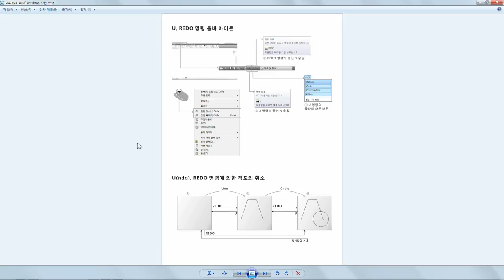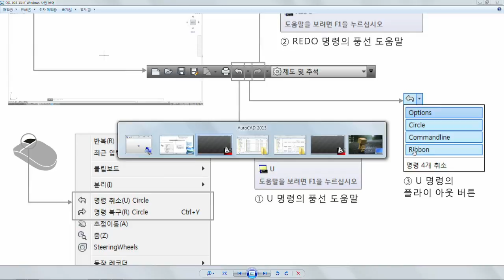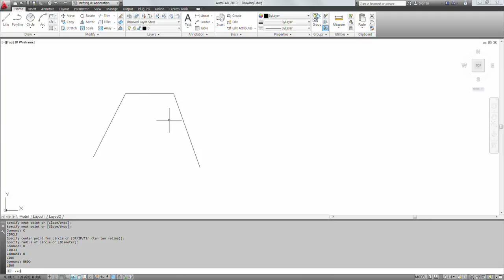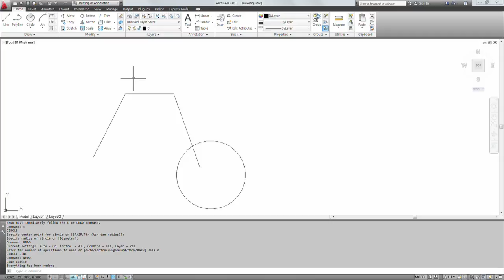AutoCAD & SketchUp p033 U REDO